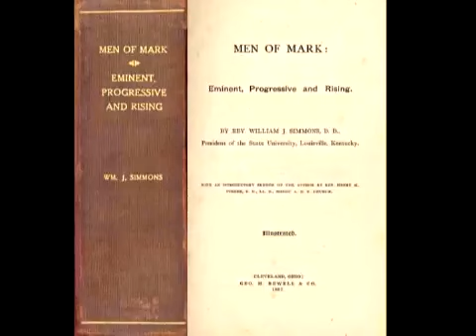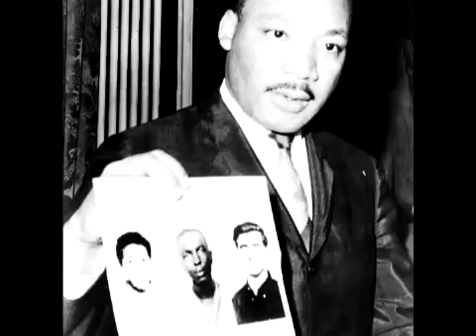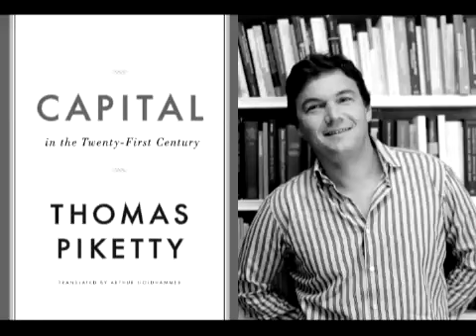TT - National Center for Civil & Human Rights Meeting Congressman John Lewis & Rev T.C. Vivian